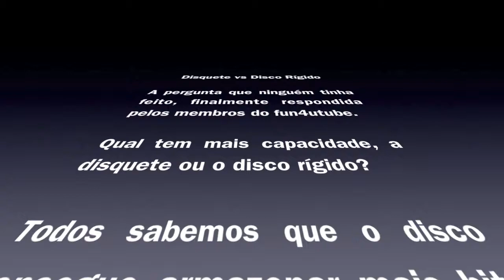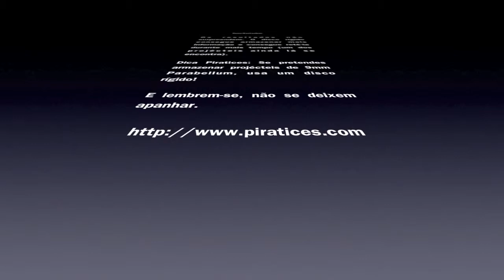Disquete vs Disco Rígido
A pergunta que ninguém tinha feito, finalmente respondida pelos membros do Piratices.

Qual tem mais capacidade, a disquete ou o disco rígido?

Todos sabemos que o disco consegue armazenar mais bits e bytes que a disquete, mas e se tentarmos armazenar lá projécteis de 9mm Parabellum?

É a esta questão que vamos responder nos próximos minutos de filme.

Os resultados não surpreendem. O disco rígido consegue armazenar mais informação e consegue retê-la durante mais tempo (um dos projécteis ainda lá se encontra).

Dica Piratices: Se pretendes armazenar projécteis de 9mm Parabellum, usa um disco rígido!

E lembrem-se, não se deixem apanhar.